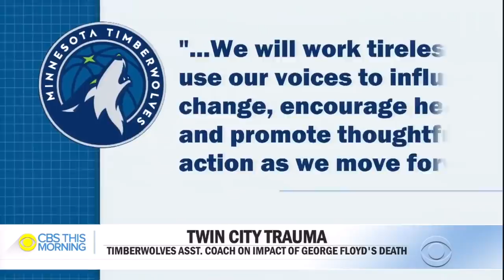Minnesota Timberwolves assistant coach on impact of George Floyd's death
Minnesota Timberwolves assistant coach Kevin Burleson has strong ties to Minneapolis. He joins "CBS This Morning" to discuss how George Floyd's death is impacting the community.